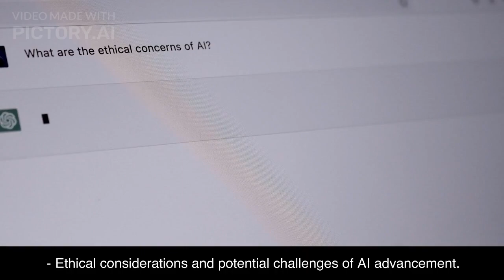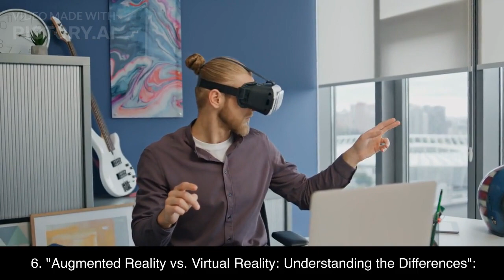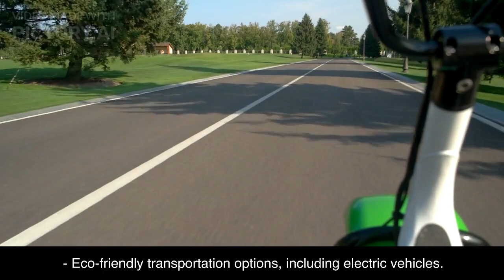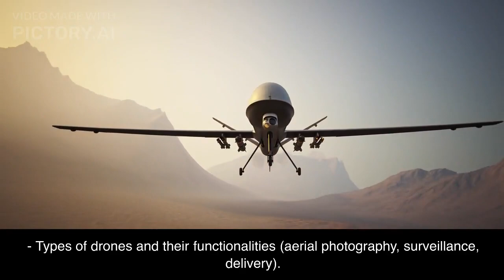Tech Horizons: Navigating Tomorrow's Innovations - A Comprehensive Exploration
1. "Exploring the Future of Artificial Intelligence":
   - Deep dive into AI algorithms and machine learning.
   - AI applications in healthcare, finance, and autonomous vehicles.
   - Ethical considerations and potential challenges of AI advancement.

2. "The Rise of 5G Technology: What You Need to Know":
   - How 5G differs from previous generations of wireless technology.
   - Impact on internet speed, connectivity, and IoT devices.
   - Potential industries transformed by 5G, including entertainment and healthcare.

3. "Cryptocurrency and Blockchain: Revolutionizing the Financial Landscape":
   - How blockchain technology underpins cryptocurrencies like Bitcoin.
   - Exploring decentralized finance (DeFi) and non-fungible tokens (NFTs).
   - Future potential and risks of widespread blockchain adoption.

4. "Smart Homes and IoT: Creating a Connected Living Space":
   - Introduction to smart home devices and IoT ecosystems.
   - Examples of home automation, energy efficiency, and convenience.
   - Privacy and security concerns in a connected home environment.

5. "Cybersecurity in the Digital Age: Protecting Your Online Identity":
   - Common cyber threats like phishing, malware, and ransomware.
   - Best practices for online security and password management.
   - Role of encryption, VPNs, and two-factor authentication.

6. "Augmented Reality vs. Virtual Reality: Understanding the Differences":
   - Explanation of AR and VR technologies and their applications.
   - Gaming, education, training, and entertainment uses of AR and VR.
   - Future possibilities and potential impact on various industries.

7. "The Evolution of Gaming: From Console to Cloud":
   - Historical overview of gaming consoles and platforms.
   - Emergence of cloud gaming services and their benefits.
   - Challenges and opportunities in cloud-based gaming.

8. "Eco-Friendly Tech Innovations: Green Solutions for a Sustainable Future":
   - Renewable energy technologies like solar panels and wind turbines.
   - Eco-friendly transportation options, including electric vehicles.
   - Sustainable practices in tech manufacturing and e-waste management.

9. "The Power of Big Data: How It Shapes Our Lives":
   - Definition of big data and its role in data-driven decision-making.
   - Applications in healthcare, marketing, finance, and beyond.
   - Ethical considerations around data privacy and user consent.

10. "Drones and Their Diverse Applications: A Glimpse into the Sky":
    - Types of drones and their functionalities (aerial photography, surveillance, delivery).
    - Drone regulations and legal considerations in different countries.
    - Innovative drone applications in agriculture, disaster response, and more.